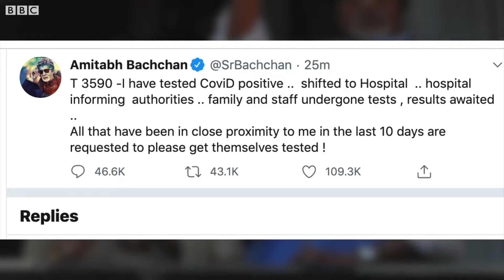Amitabh bachchan founds corona positive| Hospitalised| pray for amitabh bachan| Stay safe at home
Amitabh bachchan found corona positive| Hospitalised| pray for amitabh bachan| Stay safe at home